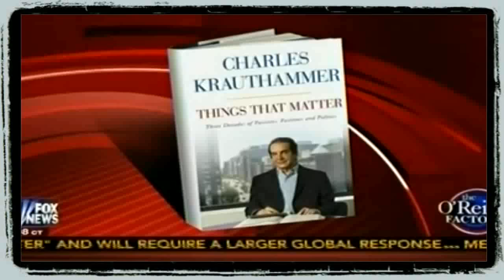Bloodthirsty Savages ISIS Continuing Their Reign Of Terror Charles Krauthammer O'Reilly